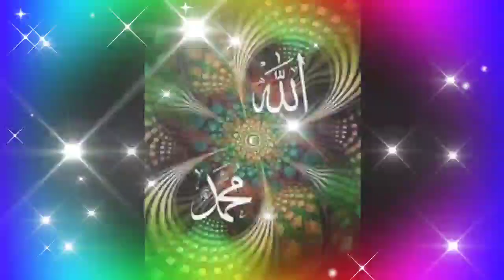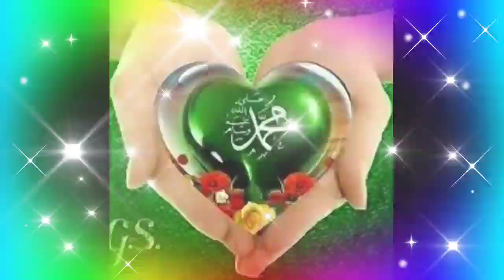Haale DilNaat Sharif Ringtone Islamic Tone mp3 Sad ringtones New Ringtone Qawwali ringtone love tone